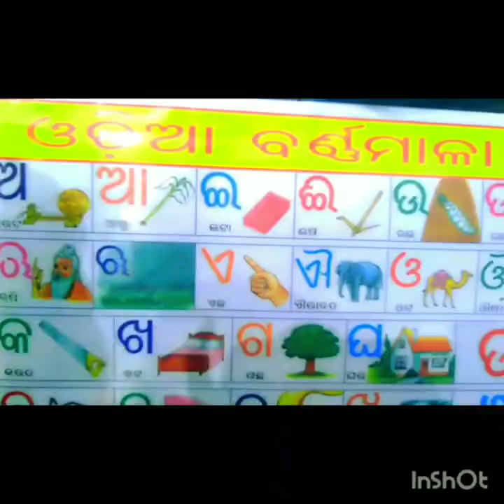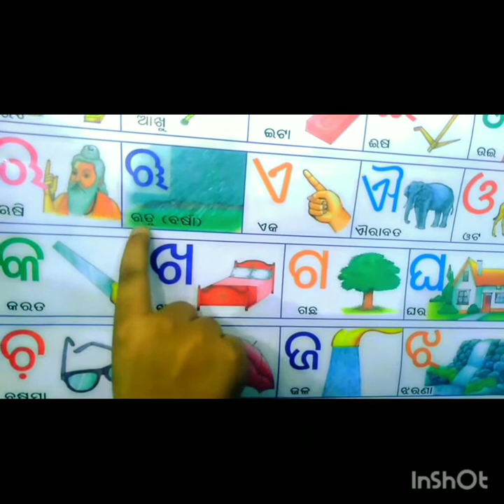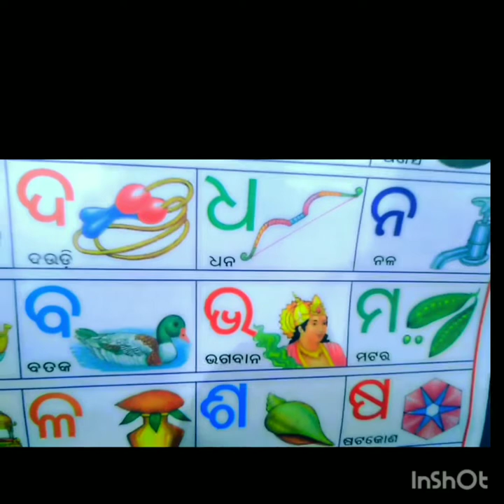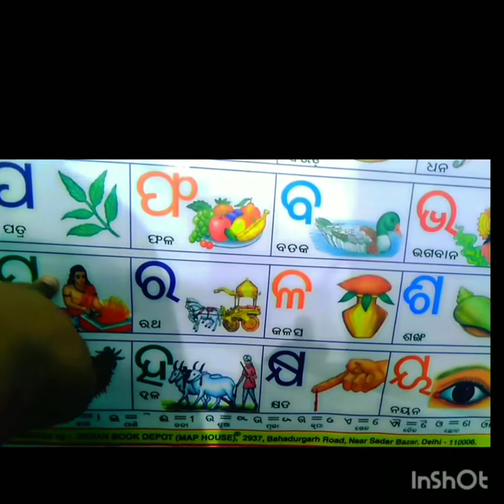Odia Barnamala|odia pilanka gita |Odia akhyara sikhya|Barnabodha sikhya |SAISRIJIT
Barnamala (Odia Alphabet), its type, which is fundamental to Oriya byakarana for students.
@Sruti tv @kidz world odia